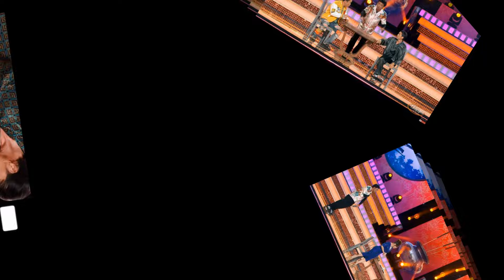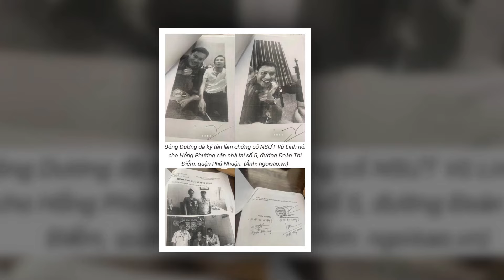😱😱TOANG - Hàng loạt nghệ sĩ đồng loạt RA TÒA ...C.HẾT MẦY RỒI VE ƠI....